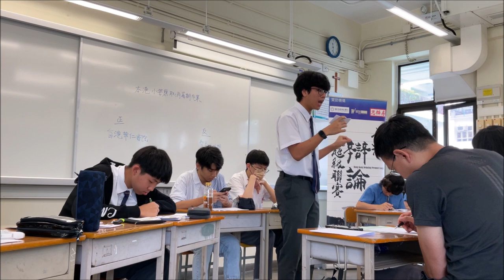20230715＿甲組B賽區_第7輪＿「本港小學應取消暑期作業」_ 香港華仁書院（正方）vs 聖馬可中學（反方）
【賽果：1:2】聖馬可中學勝出（分差82）
【最佳辯論員：反二】聖馬可中學梁倬銘同學

暑期作業是所有香港學生的童年回憶，卻並非必然。在歐、美、澳等多個國家，學生只有暑假、沒有作業，台北市亦於2015年，打著「讓孩子做自己的主人」的旗幟，廢除了必須做暑期作業的要求。學術理論則各有主張，有研究指兇，若完全沒有作業，學生不能守著所學，學業成績會大幅倒退最多2.5個月，但亦有研究指，有作業與否，分別不大。

香港的小學生，應該擁有一個沒有作業的暑假嗎？

喇沙書院
嘉諾撒書院
拔萃男書院
拔萃女書院
聖馬可中學

崇真書院
聖保羅書院

播道書院
協恩中學
華英中學
梁式芝書院